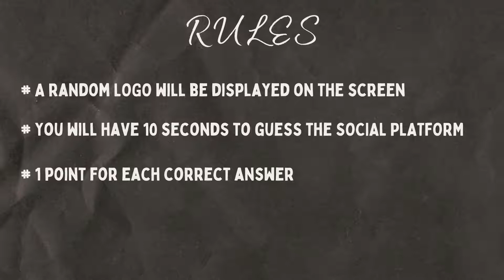Guess The Social Platform | Logo Challenge | Logo Dare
The logo is a symbolic representation of a company, which stays in the people symbolic memory. Can you guess the social platform from its logo? You will have 10 seconds to guess these social platforms.

Play the game and lets us know how many social platform did you guess correctly in the comments section.

Challenge your friends and family and see how well you know these brands. A good pass time game to play with family and friends during vacation.